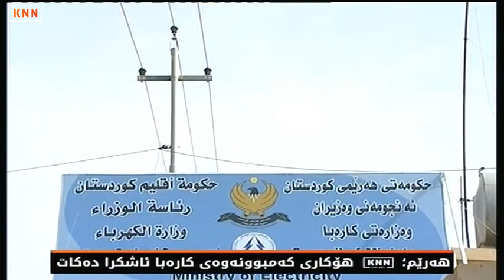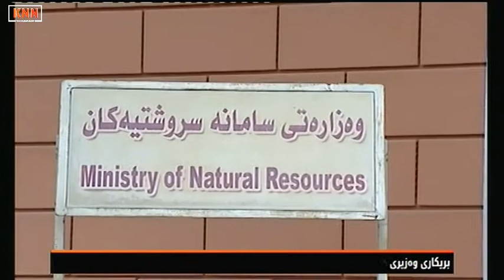هەرێم؛ KNN هۆكاری كەم بوونەوەی كارەبا ئاشكرا دەكات